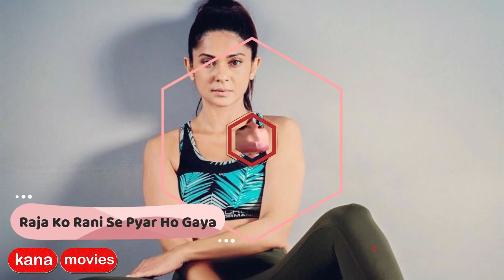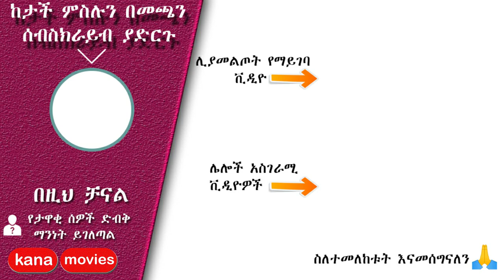kana tv | የዛራ እውነተኛ የህይወት ታሪክ | ያልተፈታ ህልም | yaltefeta hilm | kana drama | kana movies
Yaltefeta Hilm Season 2 Part 16 Kana TV Dubbing Amharic Drama
Yaltefeta Hilm Season 2 Part 16
ያልተፈታ ህልም ምዕራፍ 2 ክፍል 16
Yaltefeta Hilm Part 16
ያልተፈታ ህልም ክፍል 16
በዚህ ቪዲዮ ዛራና ቻንድራ ድራማ ላይ ስለምናውቃት ዛራ እስከዛሬ ያልተሰሙ አስገራሚ አስገራሚ እውነታዎችን ይዤላችሁ መጥቻለሁ
🎬 በዚህ ቻናል የታዋቂ ሰዎች ድብቅ ማንነት ከመፈተሹም ባሻገር የተመረጡ የቃና ድራማዎች በፍጥነትና በጥራት ይቀርባሉ | ስለጎበኙን እናመሰግናለን 🙏 አሁኑኑ ሰብስክራይብ በማድረግና የደወል 🛎 ምልክቷን በመጫን ቤተሰብ ይሁኑ
ማሳሰቢያ፡በዚህ ቪዲዮ ላይ የተጠቃለሉ መረጃዎች በሙሉ ከጎግል እና ከዌብሳይቶች የተዋቀሩ ናቸው
Track: Cartoon - On & On (feat. Daniel Levi) [NCS Realese]
Track: Jarico - Island [NCS Realese]